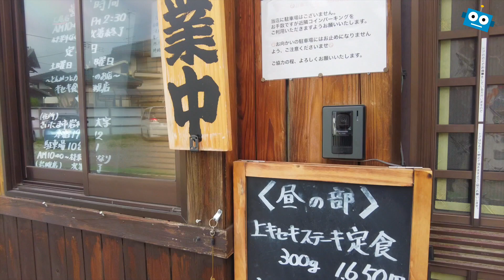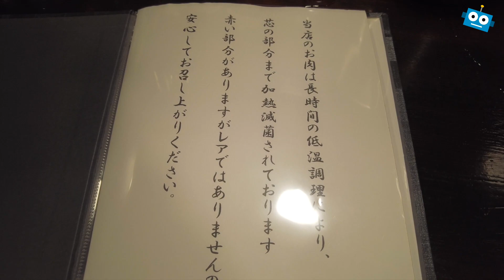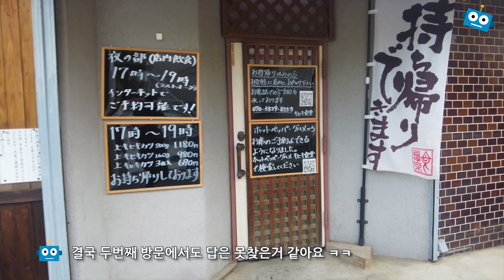고독한 미식가의 목살 돈까스 정식(아게오 키세키식당)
고독한 미식가 시즌7 첫번째 에피소드에 등장한 아게오의 키세키식당에서 목살 돈까스정식을 먹고 왔습니다.

관련포스팅 :
[아게오] 고독한 미식가의 키세키식당 목살돈까스 정식